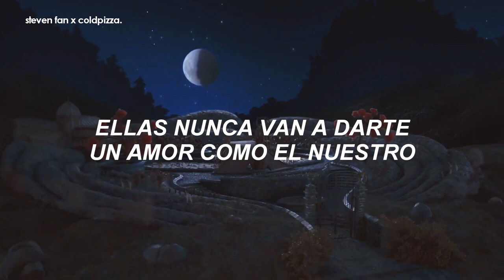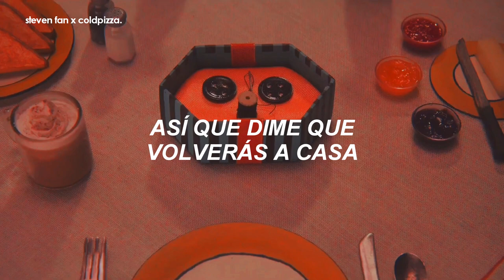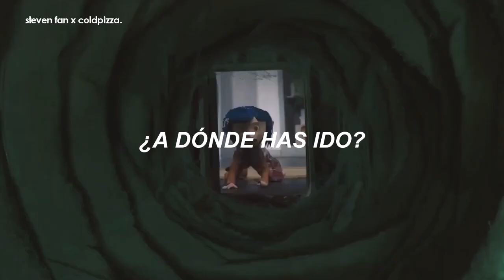no imaginabas que esta película y esta canción encajaban tan bien